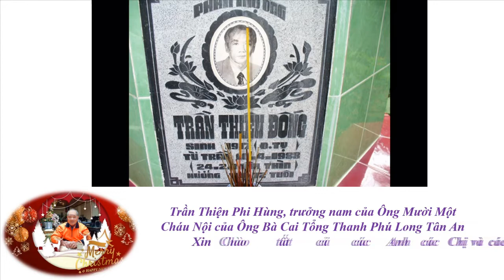Tảo Mộ của Gia đình Trần Thiện Thanh Phú Long 2022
Gia đình Trần Thiện Thanh Phú Long- Tảo Mộ.